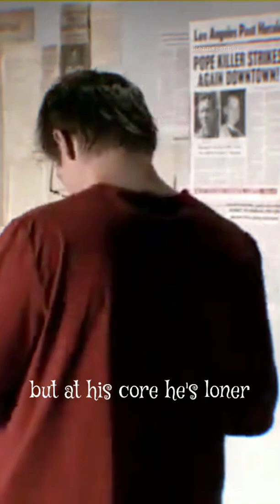Penn jeremyrenner TV Series: Angel ep Somnambulist (2000)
TV series:  Angel ep Somnambulist  (2000)